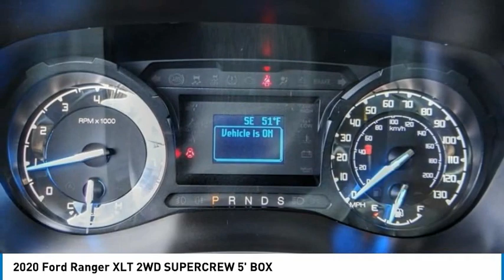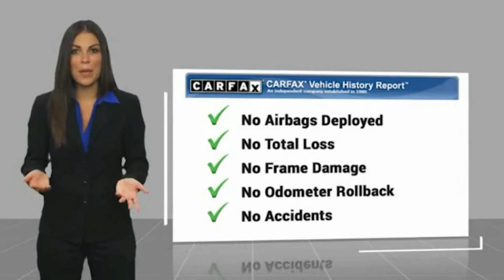2020 Ford Ranger ORANGE TUSTIN PLACENTIA FULLERTON ORANGE COUNTY P16145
2020 Ford Ranger XLT 2WD SUPERCREW 5' BOX

Villa Ford
2550 N. Tustin St.

VILLA FORD PROUDLY SERVICING ORANGE, TUSTIN, PLACENTIA, FULLERTON, ORANGE COUNTY, & SURROUNDING SOUTHERN CALIFORNIA LOCATIONS. THIS BLACK 2020 Ford RANGER IS EQUIPPED WITH A 4 Cylinder Engine, AUTOMATIC TRANSMISSION, AND RECEIVES AN ESTIMATED 21 City/26 Hwy MPG. CONTACT VILLA FORD AT TO SCHEDULE A TEST DRIVE AND TAKE THIS 2020 Ford RANGER HOME TODAY, OR VISIT OUR SHOWROOM CONVENIENTLY LOCATED AT 2550 N. TUSTIN ST. ORANGE, CA 92865. STOCK #: P16145 | 2020 Ford Ranger XL 2WD SuperCrew 5' Box POWER WINDOWS TRACTION CONTROL 2020 Ford RANGER XLT 2WD SUPERCREW 5' BOX Recent Arrival! XL 2020 Ranger Ford RWD - Only $500 Down (OAC) 10-Speed Automatic Clean CARFAX. Shadow Black EcoBoost 2.3L I4 GTDi DOHC Turbocharged VCT 4D Crew Cab 21/26 City/Highway MPG Only $500 Down (OAC). Over 150 pre-owned vehicles available. STOCK #: P16145 | VIN: 1FTER4EH0LLA02013 | 2020 Ford Ranger XL 2WD SuperCrew 5' Box POWER WINDOWS TRACTION CONTROL Villa Ford